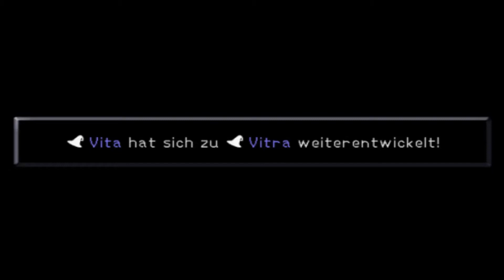KINGDOM HEARTS [Folge 36] - Captain Hook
▬▬▬▬▬▬▬▬▬▬▬[SEMI BLIND-Projekt!!!]▬▬▬▬▬▬▬▬▬▬▬▬▬▬▬▬

Und nun ist es auch soweit. Nach unserem Schatten treten wir dem Captain gegenüber...

Titel: Kingdom Hearts

Entwickler / Publisher:  Square Enix / Square Enix, Disney

Genre: Action-Rollenspiel

Plattform: PC (Emulator // PCX2 1.4.0)

Erstveröffentlichung: 15. November 2002 (Europa)